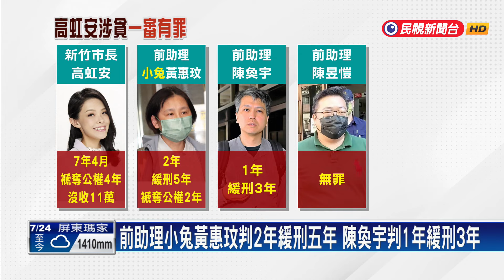高虹安涉貪案 一審判7年4個月、褫奪公權4年－民視新聞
【民視即時新聞】高虹安涉貪案，一審宣判出爐，高虹安判刑7年4個月，褫奪公權四年。回顧案情，高虹安擔任立委期間，涉嫌浮報助理加班費，還設定零用金制度，要助理回繳，而這些浮報金額，卻被高虹安挪為私用，一共詐領46萬30元的助理費，儘管過去開庭，高虹安始終不認罪，但法官還是以貪汙、偽造文書判刑，全案還可上訴。